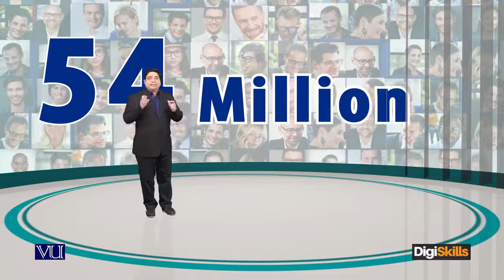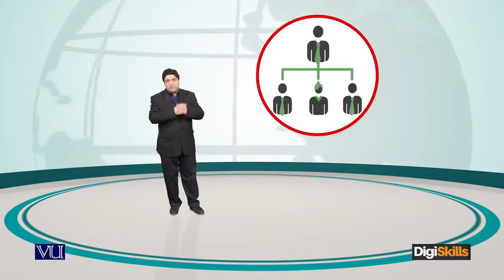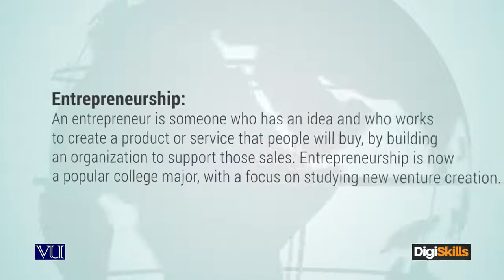202. Difference between a freelancer and a home based service business